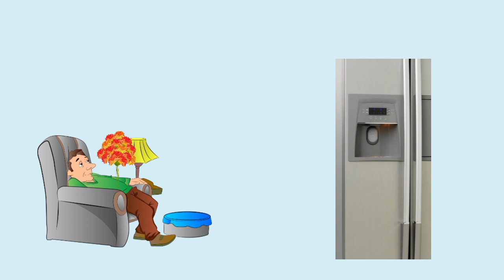Change bad habbit to Good habbit#story